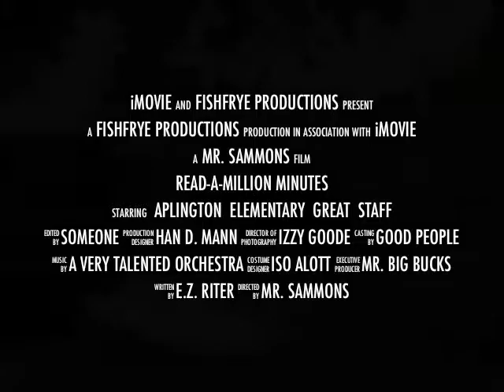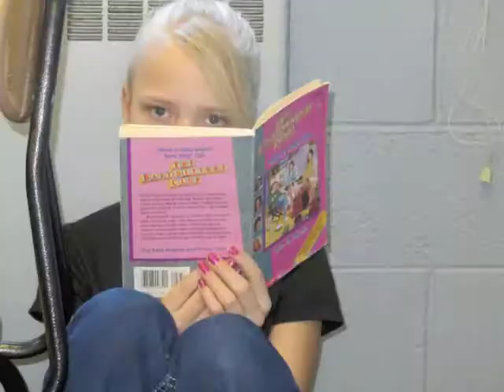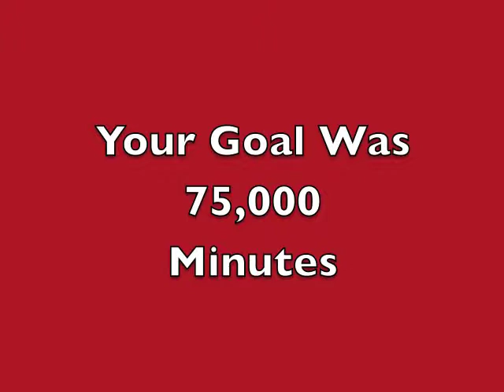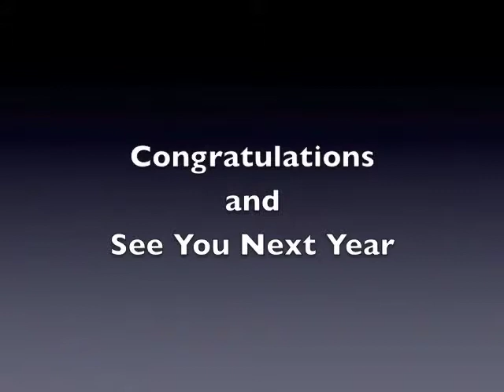RAMM 2011 Finale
Aplington Elementary Read-a-Million Minutes Finale movie.